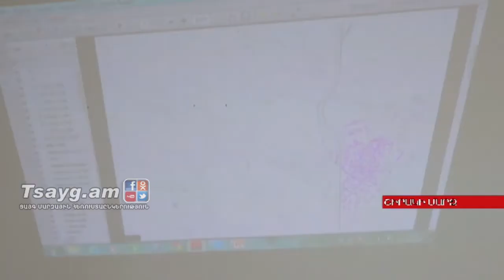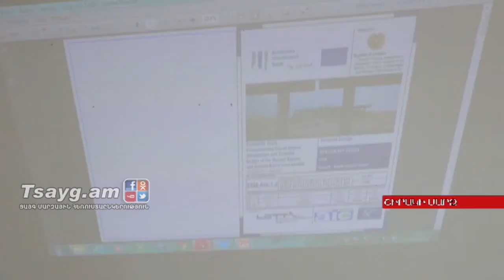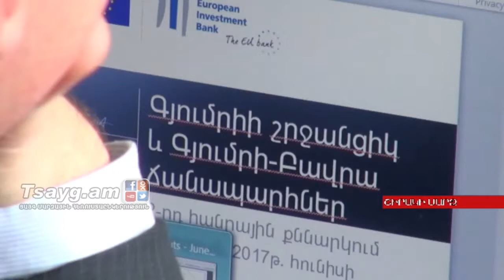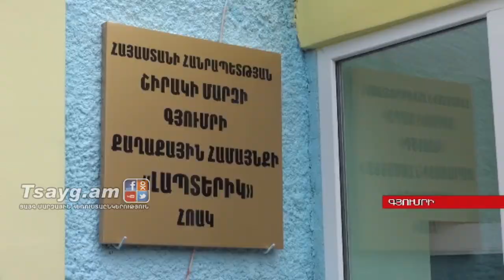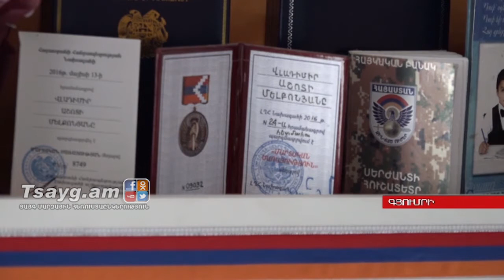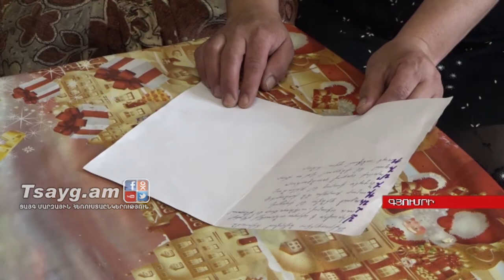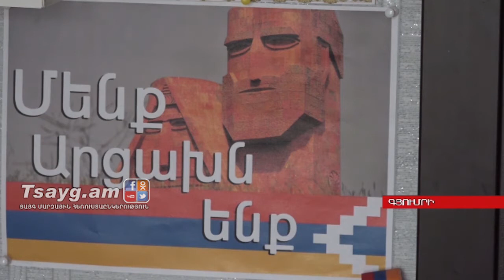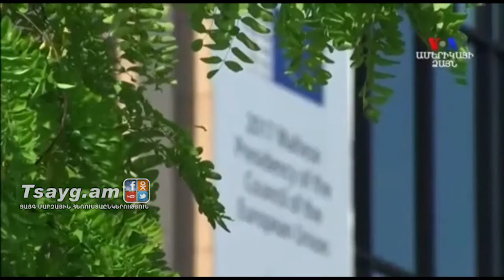«Այսօր» լրատվականի մարզային թողարկում 23.06.2017, Tsayg.am